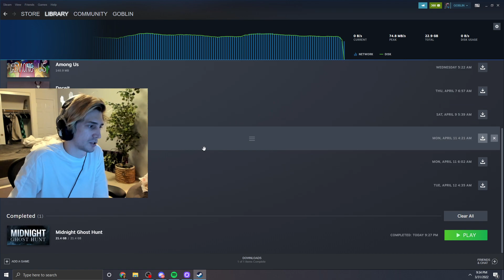xQc plays Mario Kart 8 Deluxe 3/31/2022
VOD TITLE: 📡 CALLING ALL VIEWERS 📡 CLICK HERE NOW 📡 TO OBTAIN D JUICE 📡 DONT BE WEIRD ABOUT IT📡 JUST CLICK AND SAY "HELLO" 📡 FOR NOTHING 📡